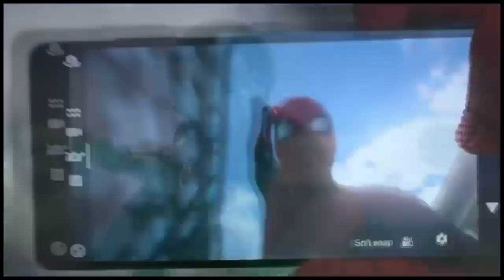Spider Man No Way Home Official Promo Art ! tamil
Hello everyone !